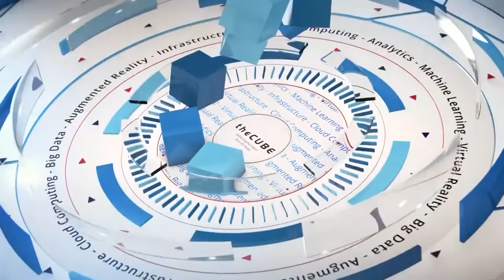Mazda Marvasti, AppLariat & Ben Fathi | CUBE Conversation April 2017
CUBEConversation with Mazda Marvasti, AppLariat & Ben Fathi

Creating an environment to manage cloud application development

Using applications from the cloud is easy. Putting applications on the cloud, not so much. Many business applications require custom setups, and they communicate with other programs that demand their own special resources.

Developing ways to more easily move applications to the cloud is a growing business opportunity in the enterprise. However, the best solution is to build them ready for the cloud from the start, according to Ben Fathi (pictured), technical advisor at appLariat Corp. Either approach benefits from a development environment made for the task.

To gain some insight into the world of cloud-native development and deployment, Fathi and Mazda Marvasti, chief executive officer of appLariat, spoke to Jeff Frick, co-host of theCUBE, during an interview at theCUBE’s Palo Alto studio. (*Disclosure below.)

Fathi and Marvasti discussed opportunities, challenges and cloud application management.

A shift in environments
The rise of containers and cloud-native applications left IT organizations struggling with the move to the cloud, according to Fathi. As a result, appLariat began to offer its customers an environment that made containers easy, aiding with cloud migrations.

“The big challenge is how do you deploy these things at scale to existing applications,” Marvasti said. How can appLariat take development and bring it into the modern environment, making it cloud-native? That was the challenge the company faced.

There’s also the matter of legacy applications. There’s going to be a long tail of legacy applications that run well into the future, Fathi mentioned. At the same time, others are being broken down into micro-services or built cloud-native. This vastly different collection of programs must be managed, and management is a key part that must be automated, but the industry isn’t there yet, he said.

“It’s early days. I think you’re going to see a lot of improvements,” Fathi stated.

Marvasti furthered the point about management. Going to the cloud is something everyone is thinking about, but they’re missing operations from day two and going forward, he explained. A policy-based program for managing those environments is critical from day two on.

So why do containers and the cloud offere such opportunity? Enterprise uses their custom applications to do business, Marvasti explained. The problem is, they can’t keep up with smaller competitors, so they need to bring these capabilities into their environment.

“It’s a business problem,” he said.